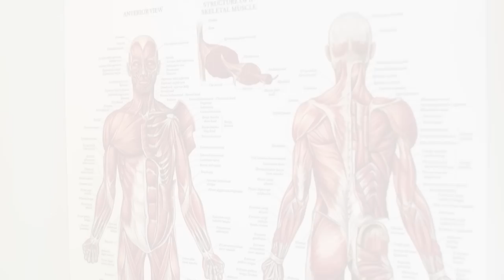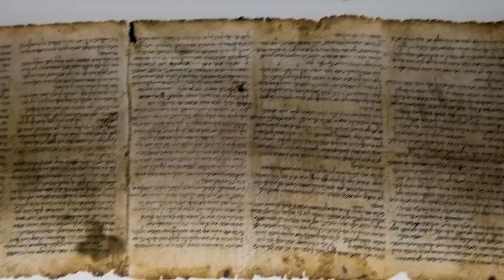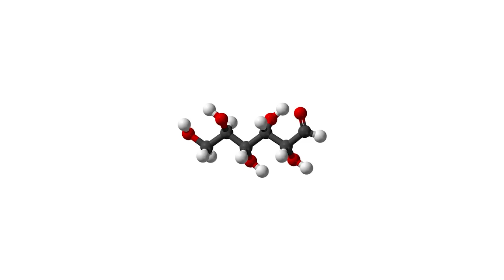What They Discovered In these Caves Will Shock You...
From a 26,000-year-old footprint to over six million skeletons littered in a dark tunnel in the Paris Catacombs, these caves might hold answers to age-long questions about human history. But what are these bizarre objects in our caves, and how did they get there?
Thousands of years ago, humans walked the face of this Earth and left their footprints on the mountains, caves, and trees. They formed farming tools and weapons from stones, wood, and whatever they found useful. Today, archeologists wake these age-long remains and dedicate their lives to uncovering mysteries that could change everything we've ever known about the stone age and the first Homosapiens.

In today's video we look at What They Discovered In these Caves Will Shock You..., and keep watching to see caves, and hellfire caves, and discovered, and underwater caves, that are recently discovered, and most shocking things ever found in caves, and in caves, that they discovered, and pink catfish discovered in mountain cave, and discoveries in caves, and things recently discovered, also strangest things recently discovered, and newly discovered, with most mysterious discoveries made in caves, and archaeologal discveries in caves, and hidden caves, which are found in caves, and glacier caves, and who lives in antarctica, and city of caves, and caves of alabama

Inspired by Missing Files, The Untold Facts, Top Generality, Future Unity, Amazing Stock, and Untold History.

Inspired by What They Discovered Inside a Cave Shocked the Whole World

Inspired by What They Discovered in a Cave Shocked the Whole World

Inspired by What they Captured in a River Shocked the Whole World

Inspired by What Scientists Just Discovered At The Grand Canyon TERRIFIES The Whole World

Inspired by What Scientists Found Inside This Place Shocked The Whole World

On The Mystery Media we will go through ancient, ancient settlement, true scary stories, crunch archaeology, and stone circle.